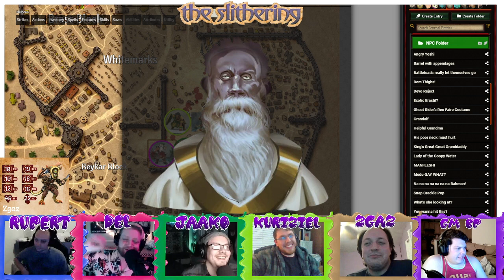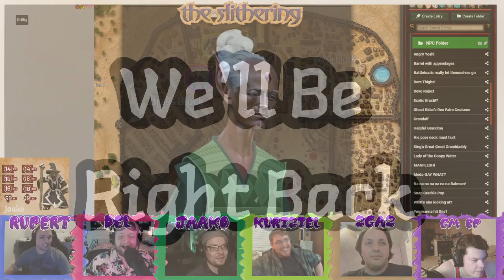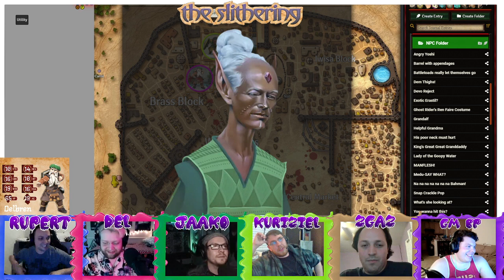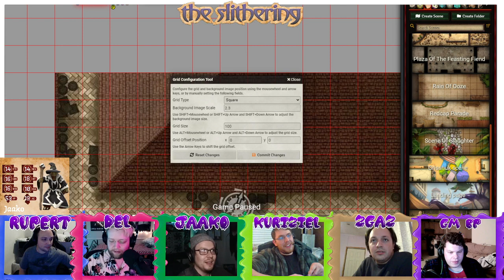Slithering 2: The Squeakuel: Electric Boogagoo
This video is unedited and kinda choppy, but it was before we figured out all of the technical issues. The episodes from here on out are much smoother.

The Slithering Adventure Path and the Pathfinder 2nd Edition Game System are property of Paizo Inc. Music and audio provided by Tabletop Audio and Dark Fantasy Studio